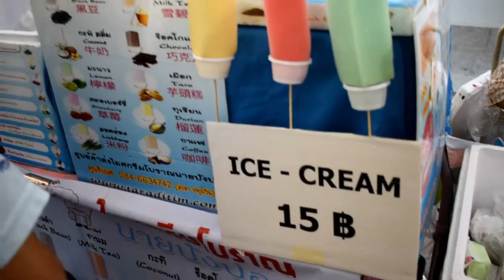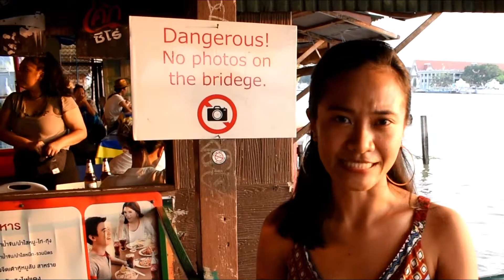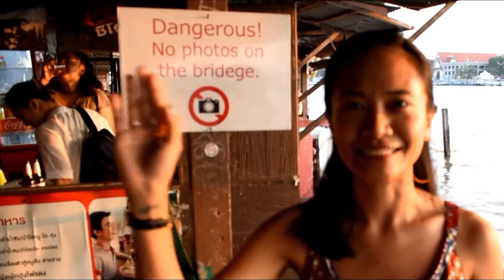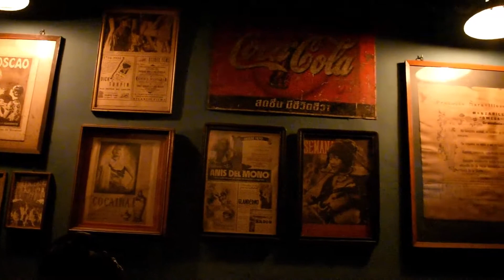Thailand Vlog | Buddha Terbesar | Wat Pho & Wat Arun | Reclining Buddha 46 Meters Tall | Bangkok #3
HOI GOOD PEOPLE

*If you are interested with my outfit please check here!

Hari ke-3 masih di daerah Bangkok, saya mengunjungi Reclining Buddha yang tingginya 46 meter. Diluar gedung ada banyak sekali jajanan yang bias dicicipi, selain itu saya juga menyebrang ke Wat Arun city untuk melihat another temple yang juga membuat saya takjub, untuk kesini saya menyebrang menggunakan kapal kecil, dan cuman 2 menit saja sudah sampai di Wat Arun, untuk biaya juga sangat terjangkau. Setelah dari situ kami kembali menyebrang dengan menggunakan kapal yang sama and had dinner di restaurant Spanish (El Chiringuito) at China Town in Bangkok ^_^